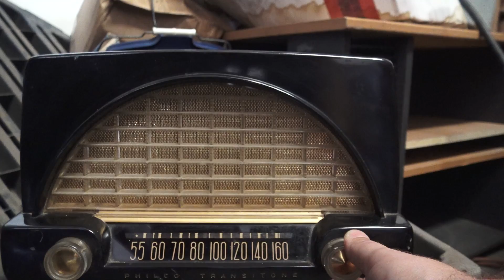1940s 1950s vintage AM radio test - Motorola & Philco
I pulled a coupe of very old antique AM radios out of storage to test them and made a quick video - Philco Transitone Cathedral Style Radio & a Motorola Table Top model. These are from the 1940s and 1950s I believe.  - Samspace81